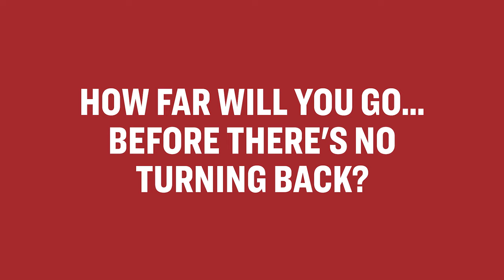LET'S TALK! — Fact vs. Fiction in THE CONNECTOR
Let's talk! THE CONNECTOR cast members introduce you to the characters and themes found in the show.

THE CONNECTOR is a world premiere musical with a book by Jonathan Marc Sherman, music & lyrics from Jason Robert Brown, and directed by Daisy Prince with choreography by Karla Puno Garcia. Now playing thru MAR 17.

GET TIX: mcc.theater/theconnector